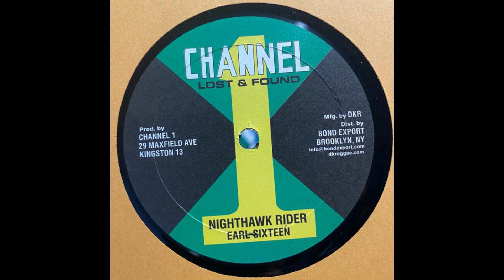earl sixteen - nightawk rider + version